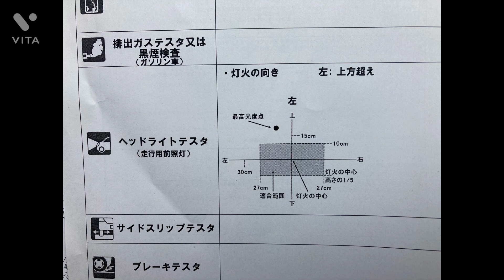(W201-85)190E(W201) ユーザー車検にチャレンジ